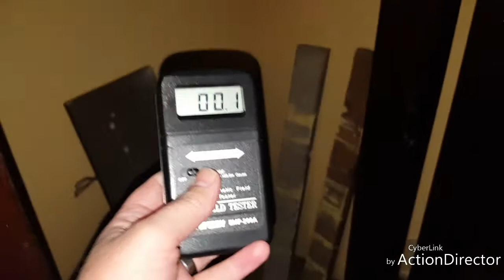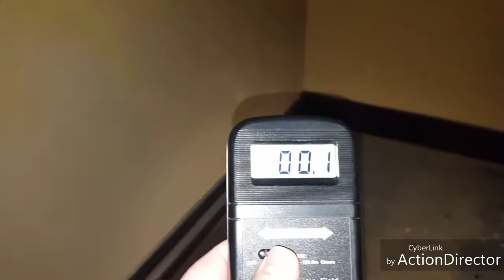Project Blacklight: Klondike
We investigated the Klondike restaurant in St. Helens and had a few excellent evps.